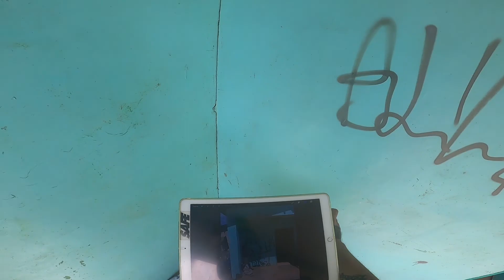BLIC STREET ART EPISODE 24 - BODEGAHAN